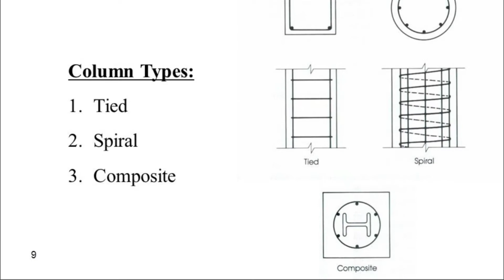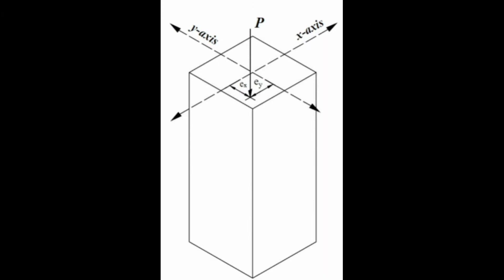Types of Columns Used in Construction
1. Square or Rectangular Column:
They are commonly used in the construction of buildings and heavy structures.
It is much effortless to construct and cast rectangular or square columns than circular ones because of ease of shuttering
and to support it from collapsing due to pressure while the concrete is still in flowable form.
The square or rectangular ones are better and cheapest in cost.
2. Circular Column:
Circular columns are mostly used in piling and elevation of the buildings for aesthetic purposes.
In a circular column, more than 4 longitudinal steel bars are used as a reinforcement bar and its bending resistance
is generally higher than the square or rectangular column. Other than buildings,
circular columns are mostly used as bridge pillars due to good resistance against deflection.
3. L and T shaped Column:
Generally, the L-shaped column is utilized in the corners of the boundary wall and has similar characteristics
of a rectangular or square column. The T-shaped column is utilized based on the design requirements of a structure.
It is widely used in the construction of bridges.
1. Tied Column:
This type of column is usually constructed from reinforced concrete.
Longitudinal reinforcements are confined within closely spaced tie reinforcement.
If ties are spaced too far apart, the column will experience shear failure and barreling in between ties.
It is estimated that 95% of all columns in buildings are tied columns.
2. Spiral Column:
When spiral columns are reinforced with closely and uniformly spaced spiral reinforcement,
they are also known as spiral columns.
Mostly the spiral columns are providing to support in the transverse direction and prevent the column from barreling.
Spirally reinforced columns generally consist of 6 bars as longitudinal reinforcement.
3. Composite Column:
These types of columns consist of structural steel or cast iron column enclosed with concrete,
reinforced with longitudinal as well as spiral reinforcement.
Composite columns are widely used in truss structures to avoid the corrosion of steel.
This type of column has more adequate strength with fairly small cross-section, in addition,
to exhibit good fire performance.
1. Axially Loaded Column:
If vertical axial loads act on the center of gravity of the cross-section of the column,
then it is termed as an axially loaded column.
The axially loaded column is rare in construction since coinciding vertical loads on the center of gravity
of the column section is not practical.
The Interior column of multi-story buildings with symmetrical loads from floor slabs from all sides is an
example of this type of column.
2. Uniaxial Eccentrically Loaded Column:
The axis of vertical loads doesn’t cross with C.G. (center of gravity) of a cross-section of the column,
but rather act eccentrically either on the X or Y axis of the column cross-section, then it is called a uniaxial
eccentrically loaded column.
A column with this loading system used in the case of columns rigidly connected beam from one side only such as
edge columns.
3. Biaxial Eccentrically Loaded Column:
When vertical loads on the column do not coincide with the center of gravity of the column cross-section
and do not act on wither axis (X and Y axis), then the column is called a biaxial eccentrically loaded column.
Columns with biaxial loading are mostly used in corner columns with beams rigidly connected at right angles at the
top of columns. These types of columns are used in special types of construction.
1. Short Column:
If the ratio of the effective length of the column to the least lateral dimension is less than 12,
the column is called the short column. A short column fails by crushing of the concrete (pure compression failure).
2. Long Column:
If the ratio of the effective length of the column to the least lateral dimension exceeds 12,
it is called a long column. A long column fails by bending or buckling. Long columns are weaker compare to
short columns of the same cross-sectional area and not generally preferred.